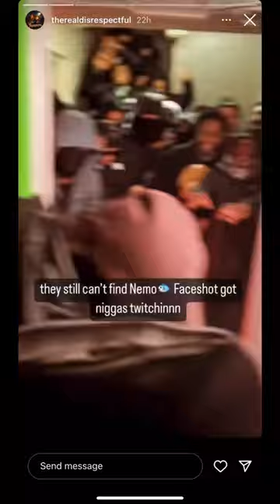Pnb Torchers and YBC goons does music video in WSM territory (PNB X YBC vs WSM)